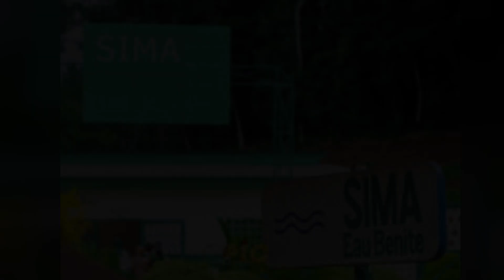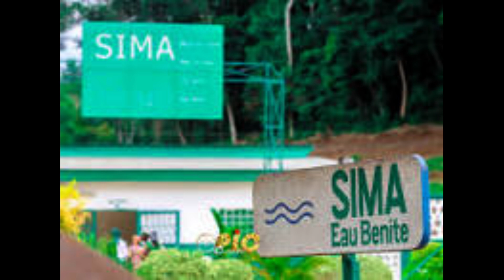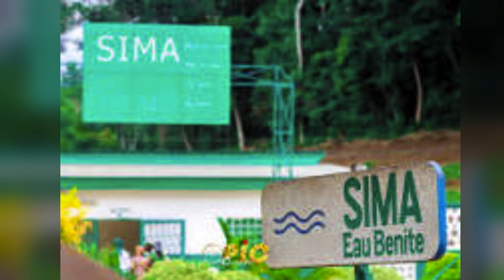POURQUOI NKAMBA EST NOUVELLE JÉRUSALEM ?????